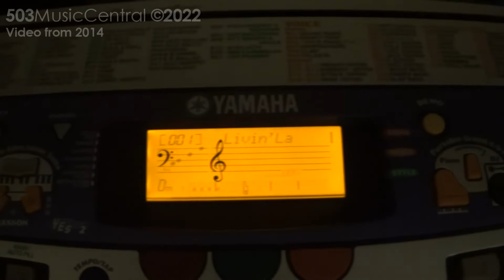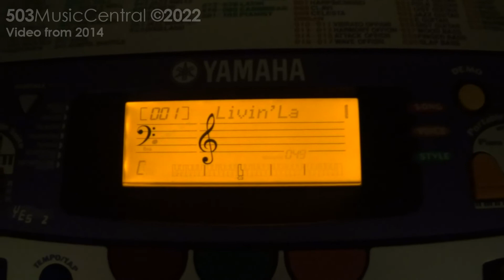Yamaha PSR-262: Livin' La Vida Loca (in the Original Key)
Original Publish Date: 23 March 2014
Views Accumulated: 4,984
Likes: 20

Chat with me on Discord: Five03MusicCentral#0256